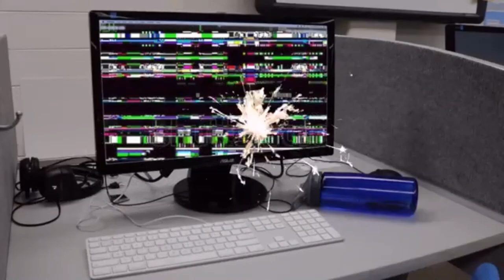Water Bottle PSA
You never know when a tyrannosaurus will stomp all over your desk and spill your water so please keep your technology away from your water bottle